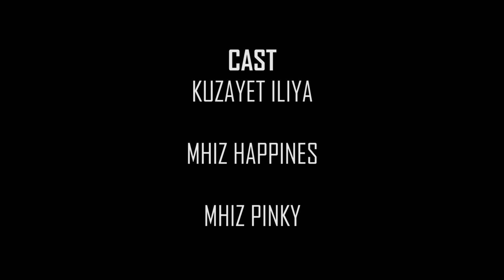TOO STINGY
Wickedness pass wickedness but on this level, this wickedness can kill somebody.
This video could make you Like,
and Share to those your stingy friends that you know very well and if you don't know or have any stingy friend, then you're most likely the one that is the stingy friend that someone knows and that will be the only exception for you not to SHARE, COMMENT and LIKE to this post. But I will still just trust you small that you will.

WITH:
FB: @Mhiz Happiness as Happy Sexy
FB: @Godswill Achi as Kuzayet
FB: @Mhiz Pinky as Personal assistant

DIRECTED | EDITED:
Godswill Achi